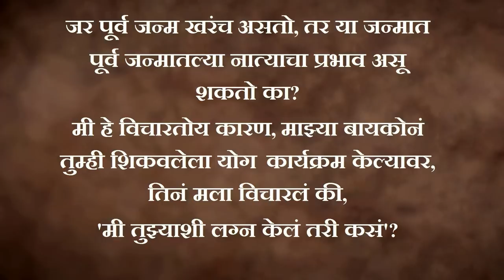पती पत्नीचं पूर्व जन्मीचं नातं असतं का? | Navara-Bayko, Purva Janm | Sadhguru Marathi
पती-पत्नी नात्याविषयी बरंच काही लिहिलं, बोललं गेलंय. कित्येकदा पती-पत्नीच्या मनात हा प्रश्न निर्माण होतो, की आपलं पूर्वजन्मीचं नातं असेल का? सदगुरू ह्या व्हीडीयोत ह्या विषयाचे अगदी सोपं आणि व्यावहारिक स्पष्टीकरण देत आहेत.